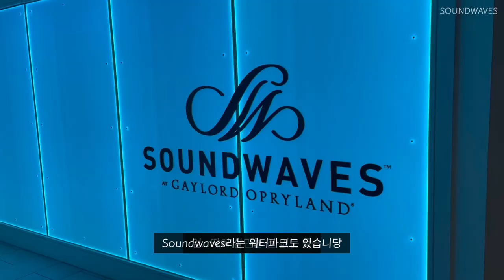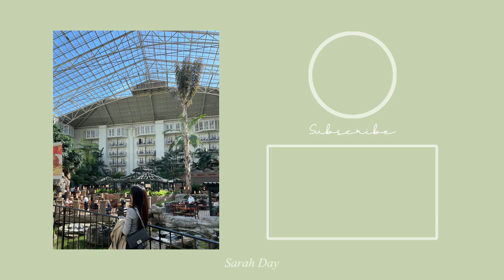🇺🇸VLOG | 미국 테네시 일상 | 내슈빌 | Gaylord Opryland Resort | 게이로드 오프리랜드 리조트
안녕하세요
지난 주말에 내슈빌에 있는 Gaylord Opryland 리조트에 구경 다녀왔는데
너무 예쁘게 잘 꾸며져 있더라구요 !

영상으로 함께 즐겨주시길 바라요 :)